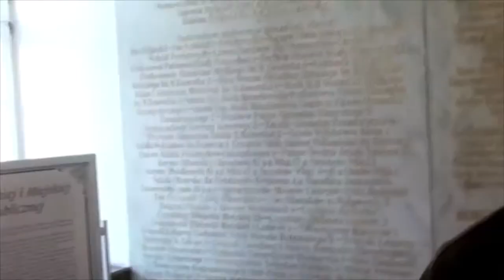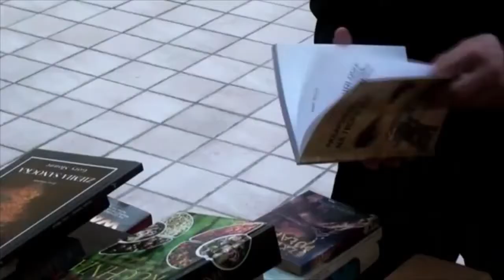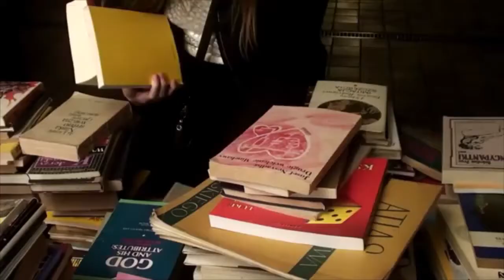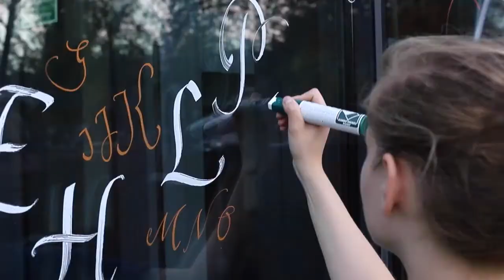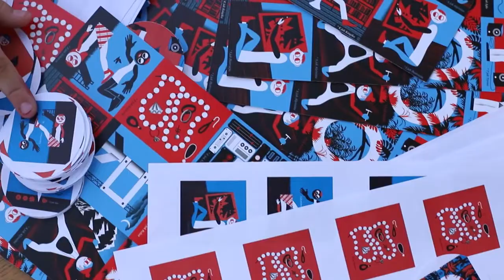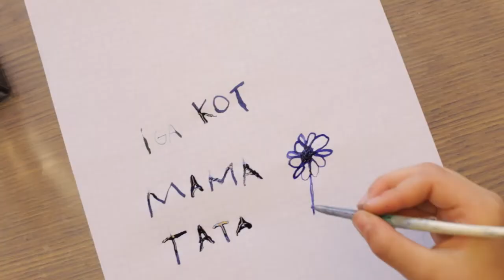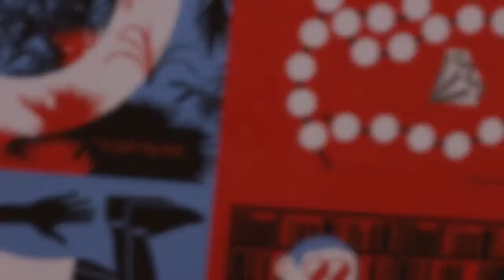„Biblioteka na wynos” - wykład, Joanna Pawłowska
Zapraszamy  na kolejny wykład Latającego Uniwersytetu Każdego Wieku. Dzisiaj leci z nami Joanna Pawłowska z Wojewódzkiej i Miejskiej Biblioteki Publicznej im. dr Witolda Bełzy w Bydgoszczy. Temat wykładu: „Biblioteka na wynos”, a teraz zapinamy pasy i startujemy! Życzymy jak zawsze wspaniałych wrażeń, przyjemności :)

Po materiale zapraszamy także na wirtualny spacer po Bibliotece!